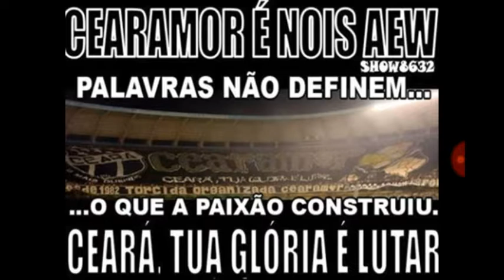TUFGAY VAI PASSA MAL CEARAMOR TOC